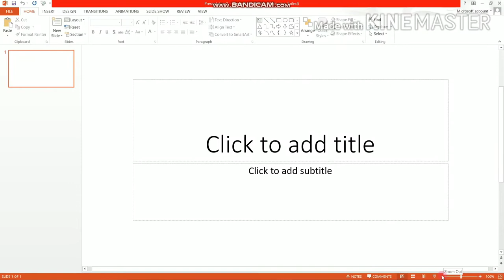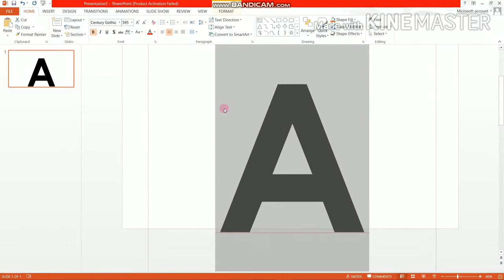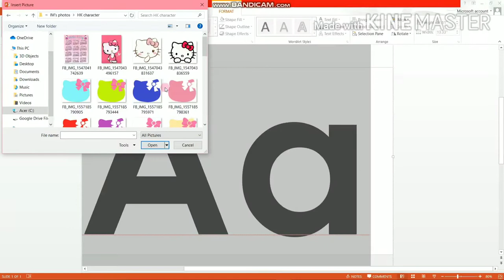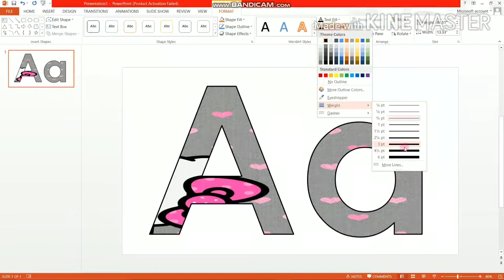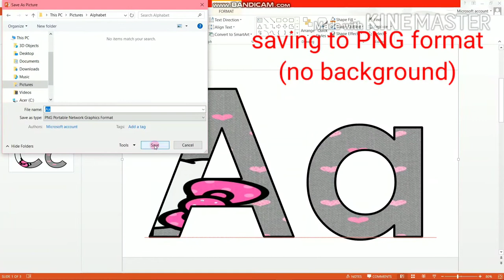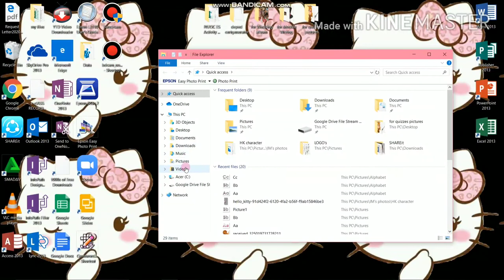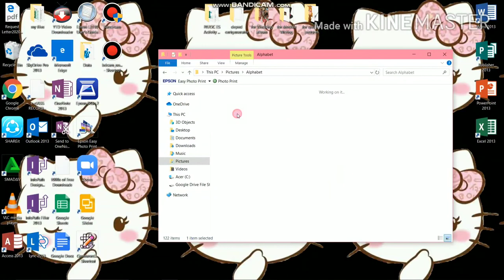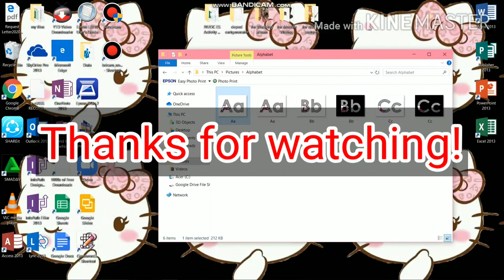How to put design in a text using MS Powerpoint? | Tutorial | very easy